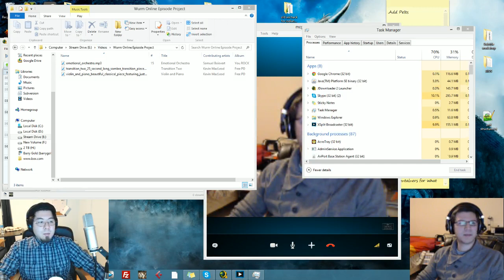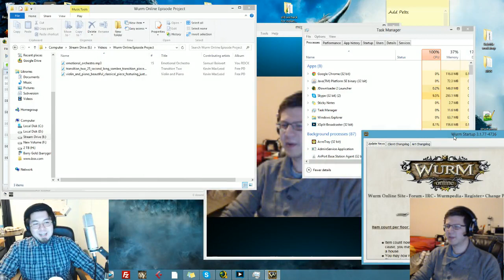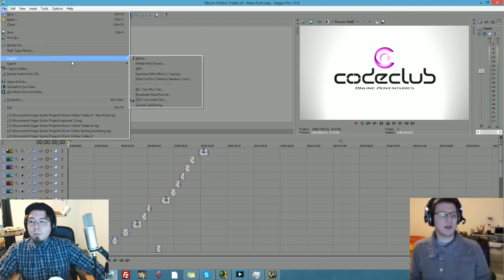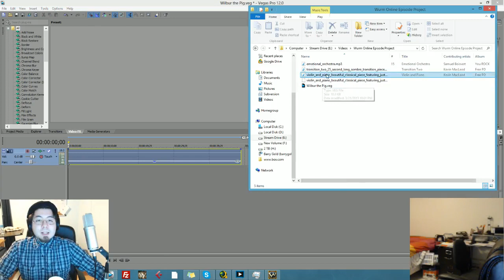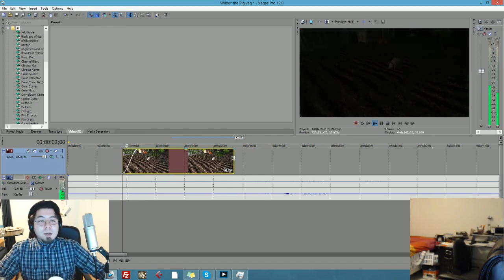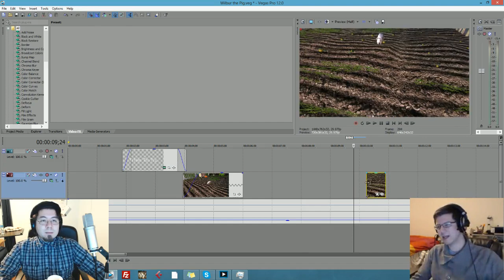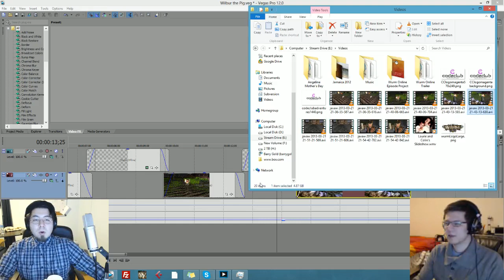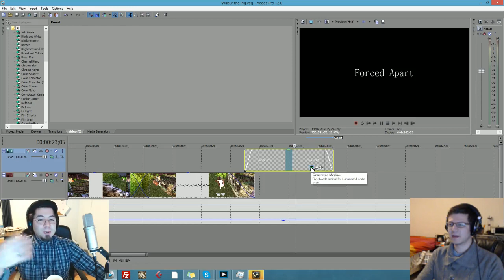Saturday Night Factional Fight Plays Wurm Online - The Making of the Wurm Online Trailer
This week Adam (Griphyth) hosts a one of a kind episode in which he delves into the depths of Brian's (Faeran) mind to find out just how he managed to create the Wurm Online Trailer. Find out answers to many questions, such as the steps he took, the programs he used, and more. Also watch as they decide to spontaneously create a trailer on the spot, and then watch the end result.

This is our weekly show Saturday Night Factional Fight Plays Wurm Online, which releases every Saturday.

Wurm Online is an MMORPG sandbox set in a persistent, seamless fantasy world. It has a completely skill based leveling system, and a world you can fully shape to your needs.